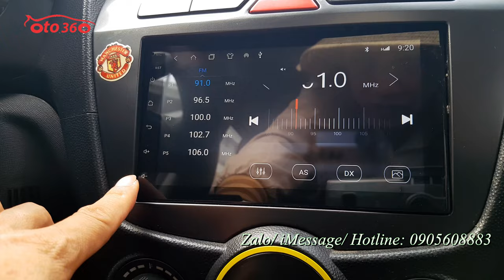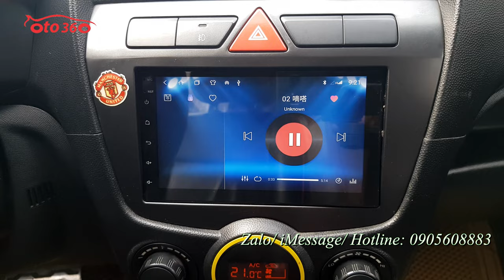Bán chiếc xe giá rẻ 5 chỗ ngồi Kia Morning 2011 bản SX số tự động tên tư nhân, biển Hà Nội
Bán xe Kia Morning sản xuất năm 2011 số tự động, màu đỏ, đăng ký tên tư nhân, biển Hà Nội, đã chạy 13 vạn km.
Xe được trang bị động cơ xăng, kết hợp với hộp số tự động,  option đầy đủ như nội thất da, lazang đúc mặt phay, dàn lốp mới thay còn rất mới. Đã trang bị màn hình, camera lùi, phanh ABS...
bảo dưỡnđầy đủ theo định kỳ nên xe hoạt động rất tốt, ko đâm đụng, không va chạm, không ngập nước, máy móc nguyên bản.